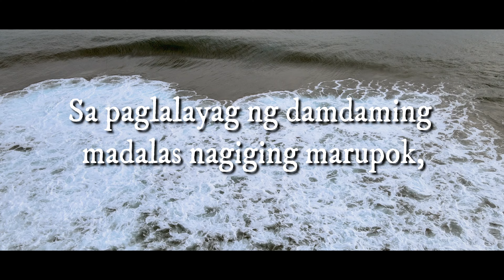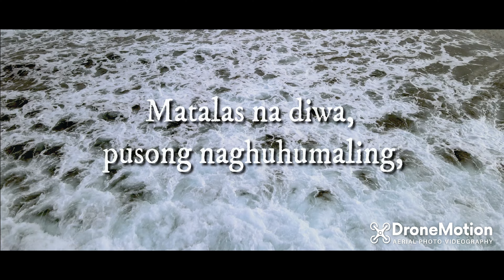Along Maalab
Along Maalab (Passionate Wave), is a spur-of-the-moment poem I made to add as content to my video clips of waves taken at Lanca shorelines in Lanca, Governor Generoso, Davao Oriental.

This is a 3-stanza poem that expresses passion, depicting waves (high and low) as everyday experiences to continue expressing one's passion for something or someone.

by Balong
12/09/2021

Sa paglalayag ng damdaming madalas nagiging marupok,
Pilit nagpupumilit ang damdamin mapanatiling mapusok.
Di alintana ang araw-araw na unos at bagyo,
Sa piling mo di lamang malalayo.

Sa lakas ng bagwis pilit sumasa-himpapawid,
Damdaming nag-aalab pilit na maitawid.
Handang harapin anumang pighati ang dumarating,
Para lamang ikaw ay laging makapiling.

Kahit walang along mapayapa sa paglalayag,
Ang aking ginagawa ay tunay na paghahayag.
Matalas na diwa, pusong naghuhumaling,
Iyan lagi sa iyo sa tuwina taimtim kong hinihiling.